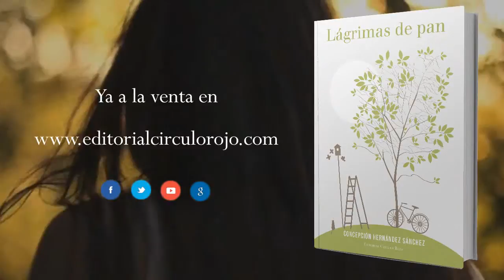Lagrimas de pan (Booktrailer) - Editorial Círculo Rojo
Las Guardianas se encuentran a medio camino entre los Ángeles y los humanos. pueden recordar con absoluta claridad cómo comenzó todo: con un Pensamiento...pero están obligadas a guardar secreto...llevan tanto tiempo en este mundo que las ilusiones las han atrapado y ahora luchan contra la duda y el miedo... una maldición las acecha...
Esta novela nos muestra una emotiva y original manera de entender la vida...una maravillosa vida que transcurre en la Ribera, a orillas del río Xuello.
Su lectura te sumerge en un cálido abrazo en el que disfrutar de encuentros... olvidos...deseos...inoportunas pasiones... sueños...miedos...y amor.
En palabras de la autora "...un día pensé para crear y obtuve un resultado inmensamente bello, casi sin darme cuenta surgió ante mí un cántico de Amor y Perdón al que llamé Lágrimas de pan. Amor a los demás y Perdón a mí misma".